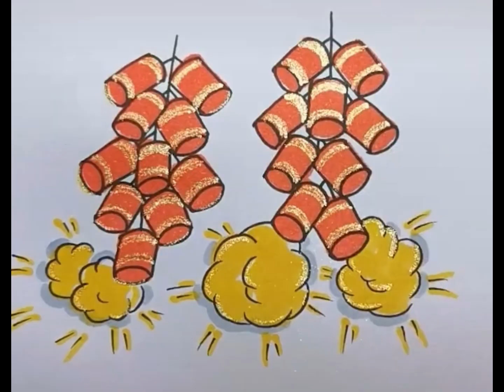Vẽ pháo Tết đơn giản (2)